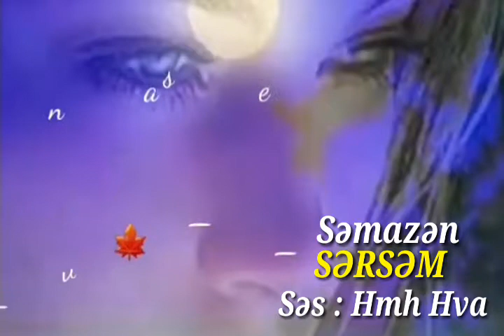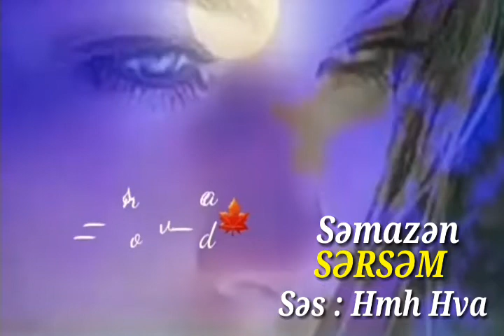Sərsəm - Səmazən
Səs: Hmh Hva